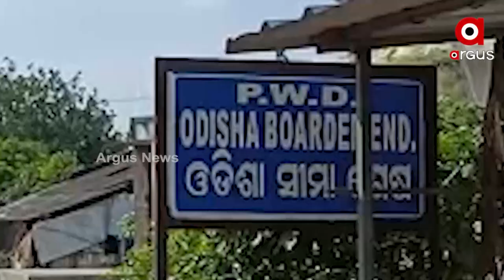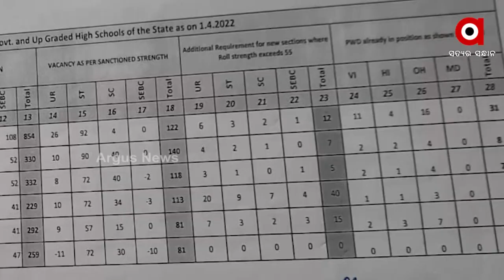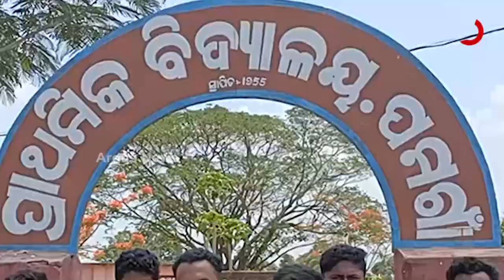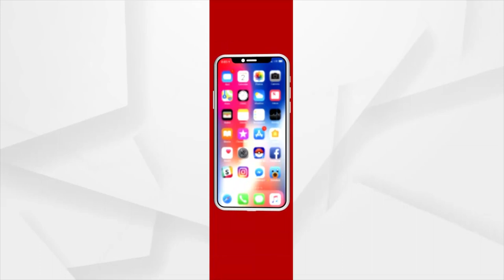Andhra-Odisha Border Dispute: Children are in trouble after closing schools.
Andhra-Odisha Border Dispute: Children are in trouble after closing 41 Schools.